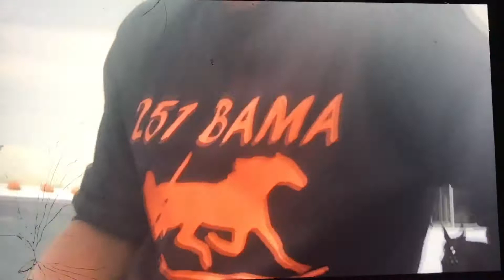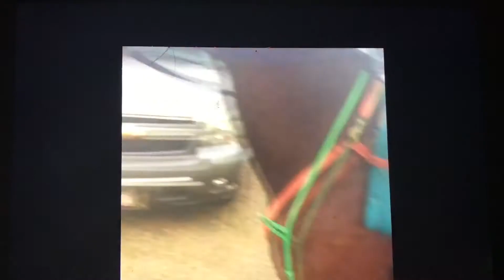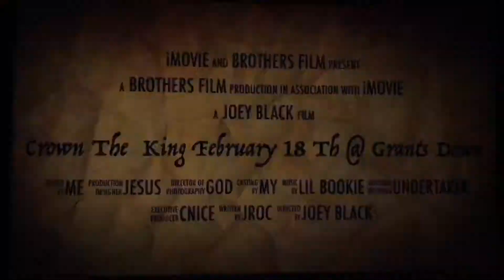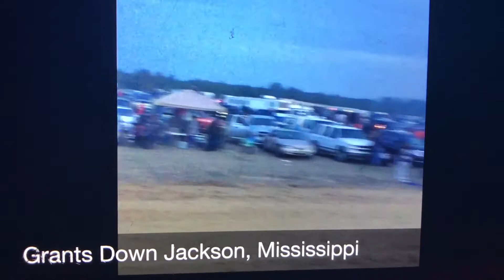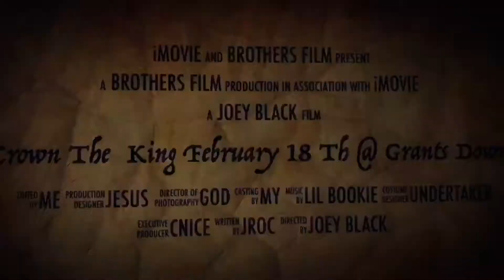Crown The King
Saturday, February 18th 2017
Grants Down Race Track